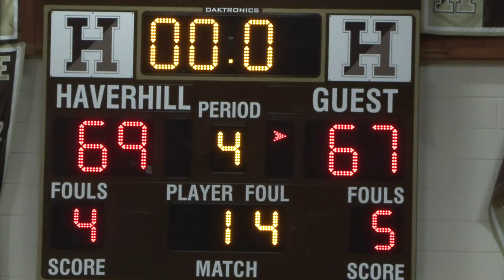Everett (MA) Boys Varsity Basketball MIAA Division 1 playoff vs Haverhill: February 27th, 2024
Everett (MA) Boys Varsity Basketball Senior Night vs Haverhill
February 27th, 2024 | 6pm
Haverhill High School

Join us as the Everett Crimson Tide Boys Varsity Basketball team takes on the Haverhill Hillies in the preliminary round of the 2024 MIAA Division 1 playoffs.